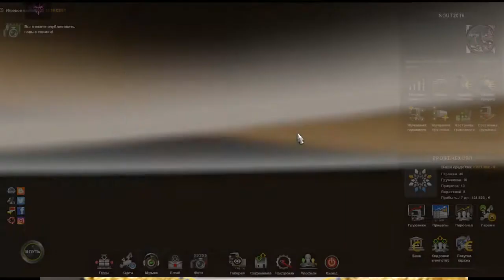Стрим с Братом ЕТС2 очередной бан аккаунта на 3 мес